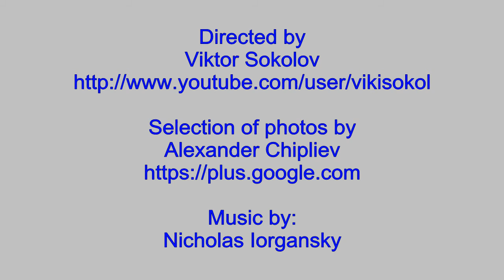Learning from Georgia I